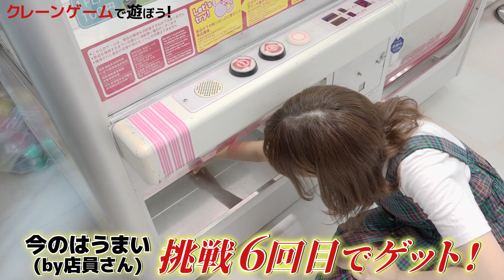【HiBiKi StYle 第365回】まさかの事態に！？愛美が秋葉原でクレーンゲームに挑戦！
声優事務所 響の所属声優が、3日に1本程度YouTubeで動画を配信します！

今回の担当は……愛美です！

アドアーズ秋葉原店さんにお邪魔して、クレーンゲームに挑戦してきました！
プロフィールに特技と書いていたあいみんですがその腕前は果たして…？
皆さんもぜひお店へ遊びに行ってみてくださいね！

にて「愛美のPerafect Woman」「日笠・日高のお日様ぐみ！」
「響REFRESH!」好評配信中！
今後もオリジナルコンテンツの配信も予定しております。

制作：株式会社 響
プロデュース・撮影・編集：小澤勇人ほか
構成：浅野ゆうじ・田中克樹